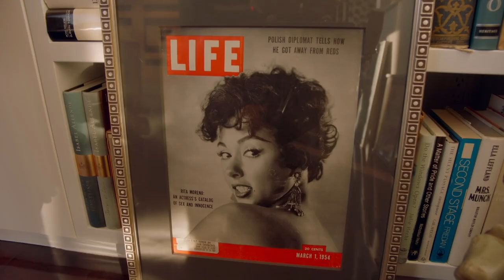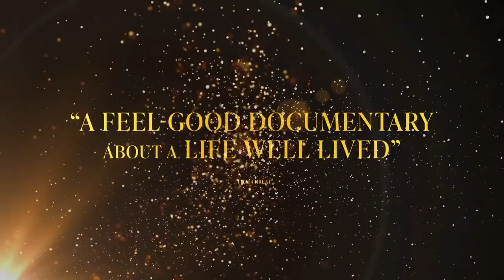Rita Moreno: Just a Girl Who Decided to Go for It Trailer #1 (2021) | Movieclips Indie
Check out the Rita Moreno: Just a Girl Who Decided to Go for It Official Trailer!

US Release Date: June 18, 2021
Starring: Rita Moreno, Morgan Freeman, Whoopi Goldberg
Directed By: Mariem Pérez Riera
Synopsis: The remarkable life and 70-year career of singer, actress and dancer Rita Moreno.